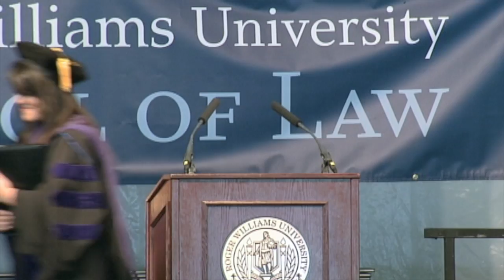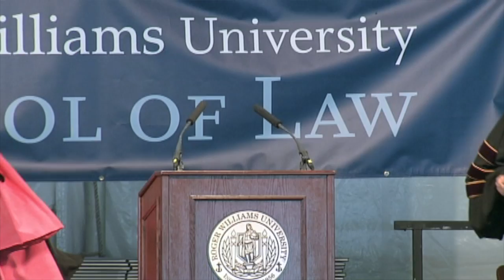RWU School of Law Commencement 2015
RWU School Of Law Commencement May, 2015